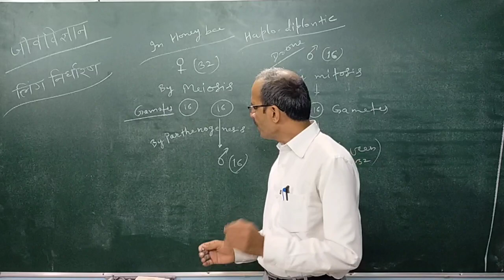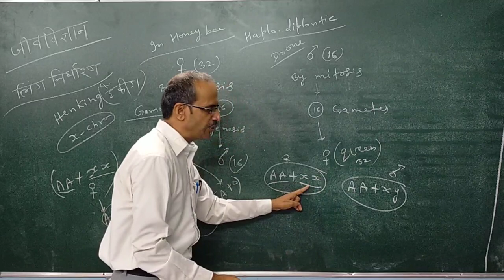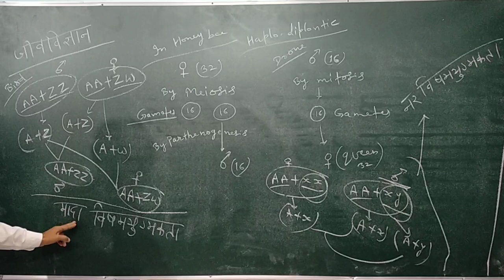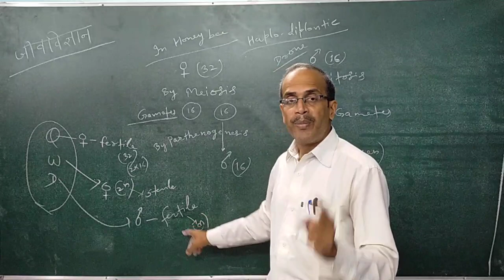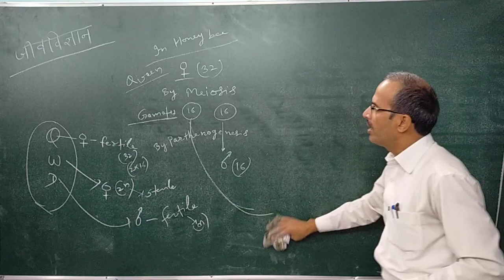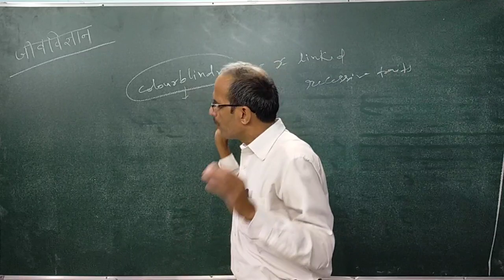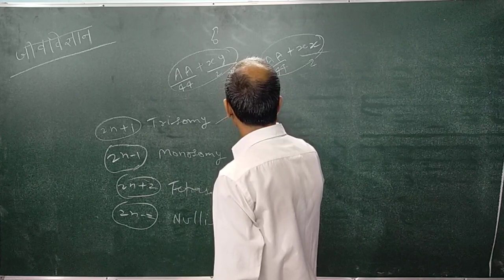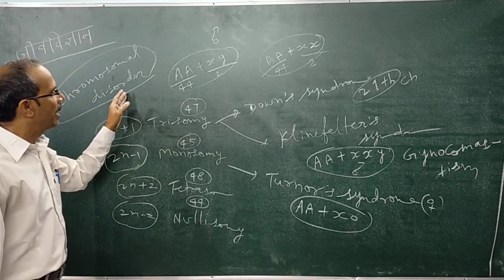biology online class by rajesh sir (lecture-5)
pioneer coaching bettiah